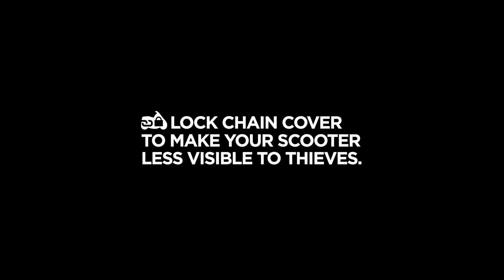Metropolitan Police: Moped Theft 2 0